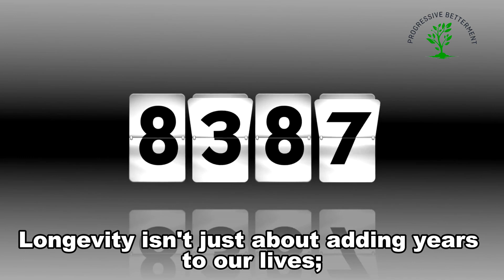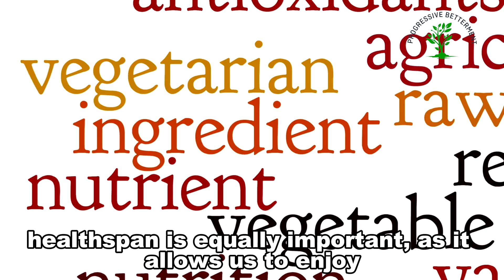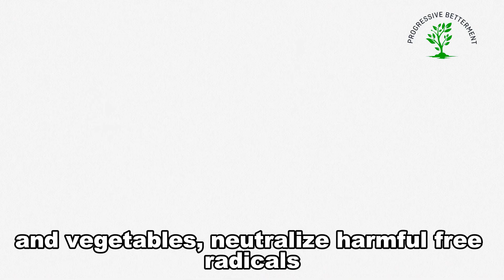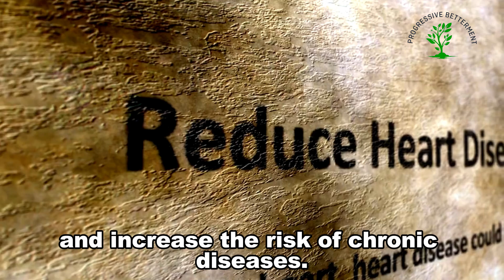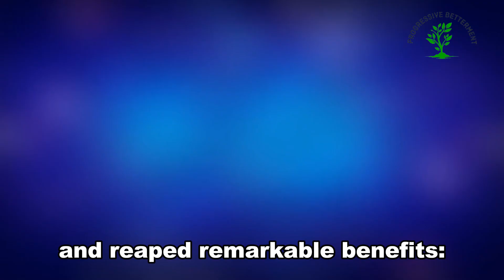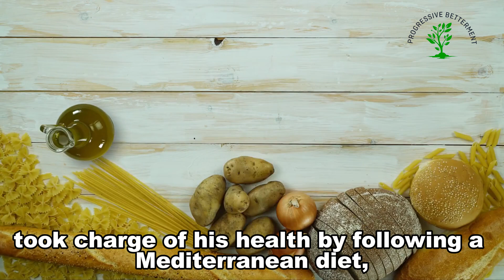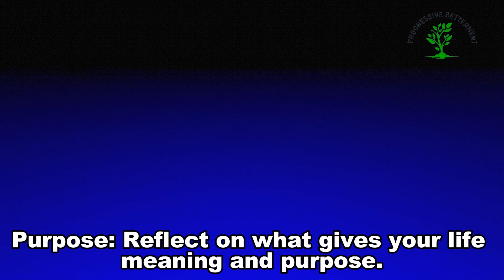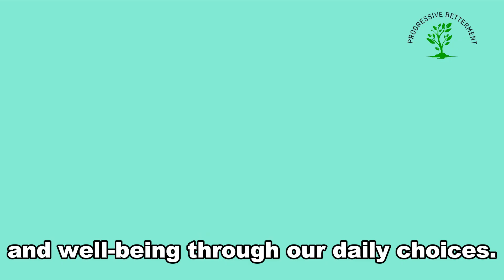Dr. William Li on Longevity || How Stem Cells & Lifestyle Can Help You live Healthier and Longer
Summary of this video's message :
This video discusses the science of aging, the concept of healthspan, and the five pillars of longevity identified by Dr. William Li: diet, exercise, stress management, social connections, and purpose. It explains the role of genetics, epigenetics, and lifestyle choices in determining lifespan and highlights the latest research on stem cells and regenerative medicine. The video also provides actionable tips for viewers to implement in their own lives to promote longevity and improve overall well-being

Music Used in this video :